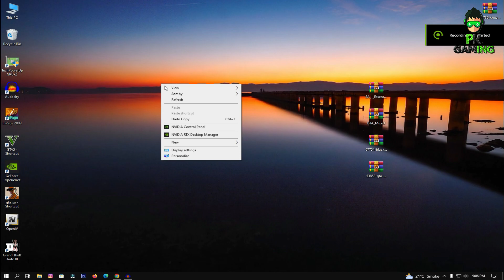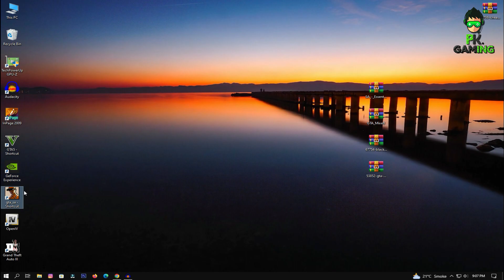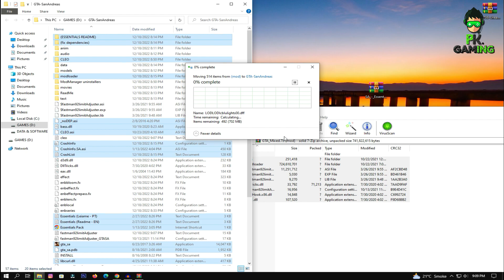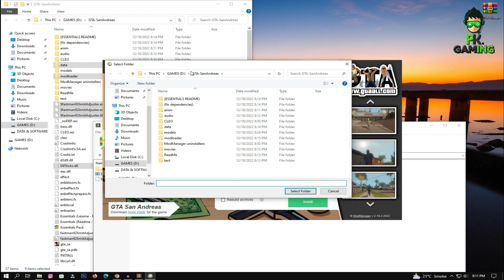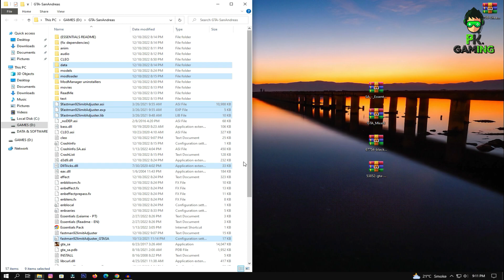How To Install GTA Mixed Mod With Graphics Mod ENB (All Three Maps in One Game) to GTA San Andreas🔥🔥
(Note Its Only Fan Made Video, There Is No Harmful & Dangerous Acts, In This Video I will Show Only How To Install GTA Mixed Mod With Graphics Mod ENB (All Three Maps in One Game) to GTA San Andreas🔥🔥.

Hy Guys:

In This Channel I Uploaded Gaming Videos Like Gameplays, Modding Fixing & Much More.

Today I Will Show You To

With Full Tutorial In Hindi/Urdu.

►NO Waiting
►NO Survey
►NO Ad-fly
►NO Bugs

✔ I Am Always To Try Give You Direct Download Link.